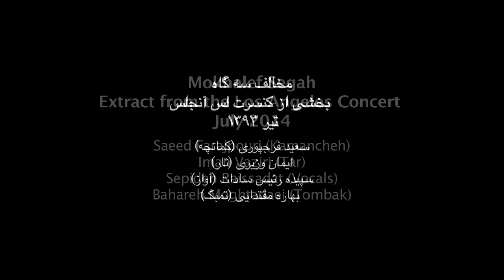Sepideh Raissadat - Mokhalef Segah - Los Angeles Concert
Mokhalef Segah - مخالف سه گاه

بخشی از کنسرت لس آنجلس - تیر ۱۳۹۳

سعید فرجپوری (کمانچه)
ایمان وزیری (تار)
سپیده رئیس سادات (آواز)
بهاره مقتدایی (تمبک)

Los Angeles Concert - Extract July 2014
Saeed Farajpouri - Kamanche
Iman Vaziri - Tar
Sepideh Raissadat - Vocals
Bahareh Moghtadaie